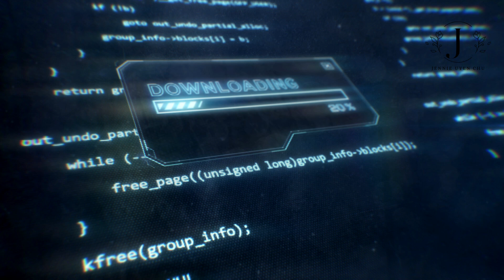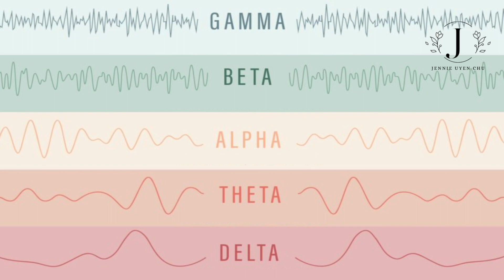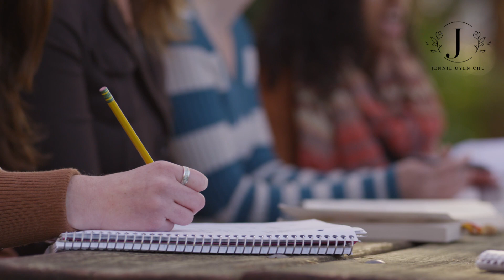BÍ QUYẾT Để Khai Mở Toàn Bộ SỨC MẠNH CỦA TÂM TRÍ BẠN | Hãy Làm Điều Này Mỗi Tối | Jennie Uyen Chu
Trong video này Jennie sẽ nói về những điều mà đối với 1 số bạn có thể là lần đầu tiên đc nghe và bạn có thể cảm thấy khó hiểu. Thế nhưng Jennie đảm bảo rằng 1 khi bạn bắt đầu hiểu được những điều này thì cuộc sống của bạn sẽ hoàn toàn thay đổi, và cách bạn sống, cách bạn cảm nhận về thế giới cũng sẽ thay đổi theo chiều hướng rất tích cực và thậm chí là có thể giúp bạn thoát ra khỏi cái mà nhiều người hay gọi là The Matrix, tức là Ma trận cuộc sống.

Bởi vì Jennie đc biết rằng vẫn có 1 số bạn còn nghi ngờ về luật hấp dẫn hay tiềm thức và tần số rung động khi được nghe trình bày từ những người làm về tâm linh, họ nghĩ rằng những điều này chỉ là những niềm tin tâm linh hay tôn giáo ko có cơ sở và nó thật vớ vẩn. Vì vậy trong video hôm nay Jennie sẽ hướng dẫn các bạn những cách thức vô cùng quan trọng có thể giúp mở khóa và tận dụng tối đa tiềm năng não bộ bằng ngôn ngữ khoa học đơn giản và dễ hiểu nhất.

👉Xem thêm:
- THU HÚT TIỀN Nhanh Chóng | Thiền 21 Ngày Nghe Trong Lúc Bạn Ngủ [CỰC KỲ HIỆU QUẢ!!] NGHE MỖI NGÀY!
- THU HÚT TIỀN Bất Ngờ Trong 48 TIẾNG Hoặc Nhanh Hơn | Thiền Theo Hướng Dẫn CỰC HIỆU QUẢ NGHE MỖI NGÀY
- NGỦ NGAY SAU 5 PHÚT KHI NGHE BẢN THÔI MIÊN NÀY + LỜI ÁM THỊ TIỀM THỨC & Tăng Tần Số Năng Lượng
- THÔI MIÊN HỒI QUY TIỀN KIẾP | THÔI MIÊN TRẢI NGHIỆM | THÔNG ĐIỆP CHỮA LÀNH GIẢI ĐÁP THẮC MẮC CỦA BẠN

Follow INSTAGRAM của Jennie nhé !!

👉🐣HƯỚNG DẪN ỨNG TUYỂN CHƯƠNG TRÌNH ĐÀO TẠO "TÀI NĂNG TRẺ - YOUNG TALENT"

🍓Bước 1: Share video này lên trang facebook của bạn và comment bên dưới để chương trình biết.

🍒Bước 2: Điền đơn ứng tuyển.

🍇Bước 3: Chuẩn bị hồ sơ bao gồm:
- CV (giới thiệu, mô tả sơ lược về bản thân, tài năng, kinh nghiệm...)

🍑Bước 4: Gửi hồ sơ qua đường email
- Bao gồm:
- Bản CV/ Porfolio: Càng thể hiện được nhiều những khía cạnh đặc biệt của bản thân thì bạn càng nhiều cơ hội thuyết phục được Ban Tổ Chức!

- Cách đặt tên hồ sơ: YoungTalent_[Họ Tên]

Sau khi tiếp nhận hồ sơ, bạn sẽ nhận được email phản hồi của chương trình trong vòng 2-3 ngày.

Ban Tuyển sinh Chương trình Đào tạo "TÀI NĂNG TRẺ - Young Talent"!

Đón xem video mới thứ 6, t7, cn hàng tuần!!

☞ Tham gia Group để nhận thêm nhiều thông tin giá trị khác

© Bản quyền thuộc về Jennie Uyen Chu
© Copyright by Jennie Uyen Chu ☞ Do not Reup